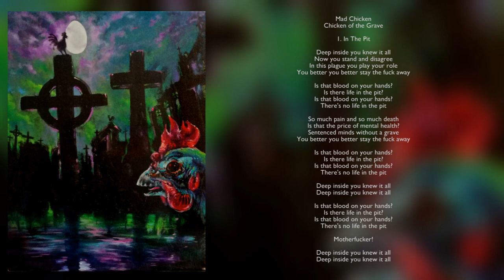Mad Chicken - In The Pit (audio)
Track 1: In The Pit
Band: Mad Chicken
Album: Chicken of the Grave
Label: Abraxas & Limestone Records
Release date: May 27, 2021

Credits:

Filipe Xavier (vocals)
Daniel Santos (guitar, keyboards)
Michel Custódio (guitar, optical theremin)
André Salviano (bass)
Pedro Paim (drums)

Lyrics by Filipe Xavier

Produced by Mad Chicken
Mixed by Michel Custódio

Recorded between January and April, 2021

Released by Abraxas & Limestone Records

Lyrics:

Deep inside you knew it all
Now you stand and disagree
In this plague you play your role
You better you better stay the fuck away

Is that blood on your hands?
Is there life in the pit?
There's no life in the pit

So much pain and so much death
Is that the price of mental health?
Sentenced minds without a grave

Motherfucker!